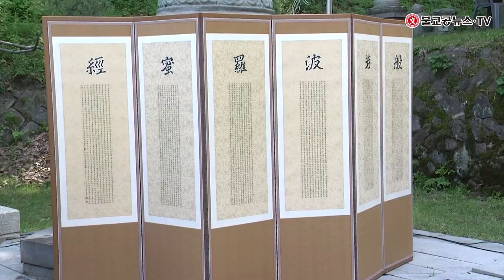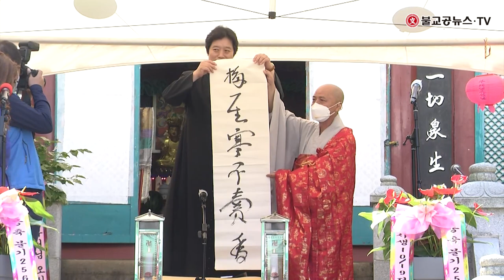불기2565년 부처님오신날 대성사 봉축 대법회